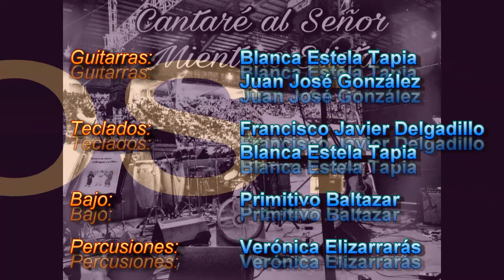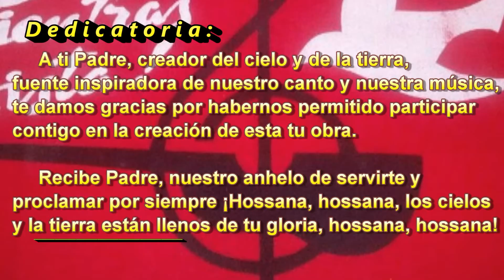MCMD - Vengan A Mí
Cantan: Todos

Vengan a Mí,
los que se sientan cansados,
los que ya están agobiados,
que Yo, los aliviaré.

Tomen mi yugo
y aprendan de Mí,
que soy manso,
soy humilde de corazón.

Y así tu alma encontrará,
alivió en el dolor;
verás que mi yugo es suave,
y mi carga ligera.

Music video by Ministerio Cantaré Al Señor Mientras Exista performing Vengan A Mí.